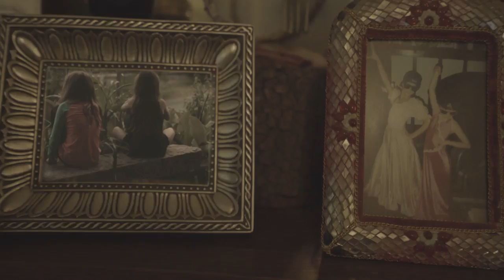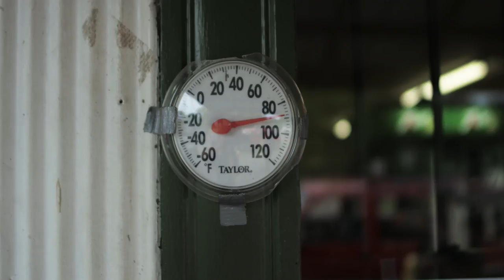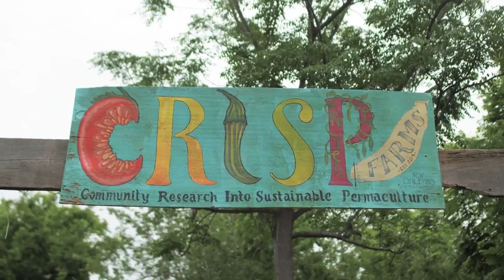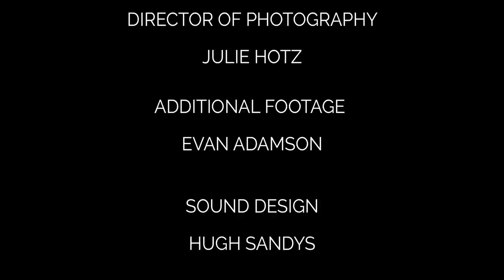Come To Life Films presents: Rising Appalachia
Rising Appalachia is a group of troubadours led by sisters Leah and Chloe Smith. Their sound is a unique soulful mix of folk and roots music with lyrics that infuse Southern hymns, feminist musings, and a dash of anarchy. This film begins as a recreation of their childhood in suburban Atlanta before diving down to the depths of New Orleans where they developed their voice as grown women and used that voice to speak out against resource extraction.

This short film is the first of Guayaki's Come to Life Films, which feature people and subjects that uplift local communities. Sit back, relax, and enjoy this alchemical homebrew of Southern hope, pain, and magic.

Featuring:
Leah Smith
Chloe Smith
David Brown
Biko Casini
Arouna Diarra

Directed by
Cyrus Sutton

Producers:
David Karr
Charles Post
Don Miguel
Lindsay Blatt

Editing:
Erica Silverman

Cinematography:
Julie Hotz

Additional Footage:
Evan Marks

Sound Design:
Hugh Sandys

Camera Gear Provided by Adorama